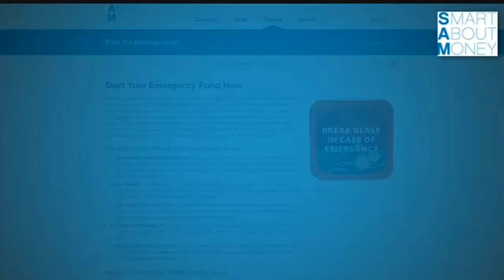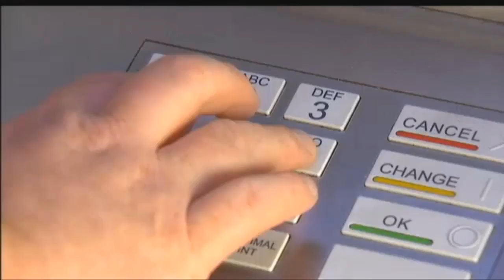Most Americans not prepared for a financial emergency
Most Americans are not prepared for an income shock and the vast majority don't even have $1,000 saved in case of an emergency.